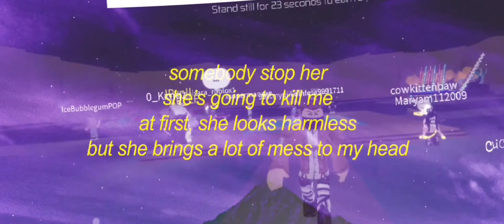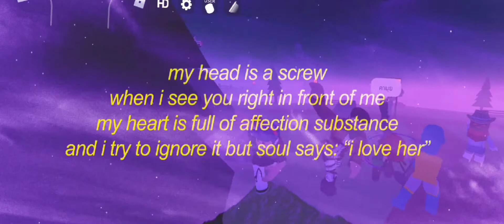My Head Spinning Like A Screw||Roblox Music With Lyrics